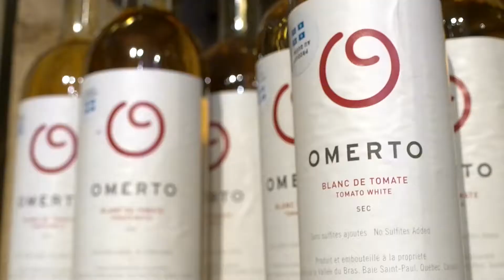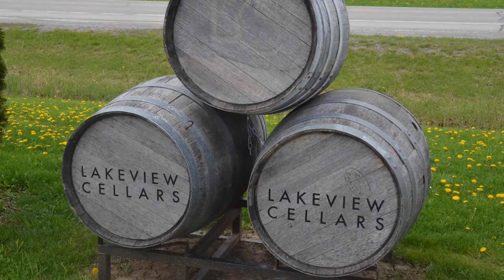Au fil du Saint-Laurent, boutique en ligne de vins et alcools importés du Canada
Au fil du Saint-Laurent, c’est votre boutique en ligne qui propose une sélection unique de vins et alcools importés du Canada.  A la tête de ce projet : Bernard Cornet, importateur et distributeur passionné qui a sillonné l’Est du Canada et a déniché des produits d’exception qu’on ne trouve que dans ce pays du Grand Nord grâce à son terroir et son climat si particulier.
Découvrez les vins du Niagara (élaborés à partir de cépages européens) et les vins spéciaux du Quebec produits à partir de Pommes, Poires, Tomates, Erable,  Bleuets sauvages ou encore de cassis. Et bien entendu  les cidres et vins de Glace,  exclusivement issu de la presse de raisins naturellement gelés sur les vignes et vendangés entre -8° et -12°C précisément.
Retrouvez aussi sur la boutique en ligne de nombreux alcools et vins fortifiés du Québec avec des constituants spécifiques comme le sirop d'érable, des algues du St Laurent, des canneberges, des champignons de Gaspésie,…
Côté épicerie fine, vous trouverez sur la boutique en ligne, entre autres spécialités canadiennes, de la confiture de bleuet sauvage, de la gelée d’Erable, des vinaigrettes de canneberge à la framboise, bleuet ou thé vert et bien sûr l’incontournable sirop d’Erable.
En parallèle, Bernard Cornet vous propose de vous évader lors de séjours organisés dans les régions viticoles produisant les vins que vous aimez. Vous logerez en chambres d’hôte, découvrirez les meilleurs cépages canadiens et partagerez leur savoir-faire avec les vignerons.
Au fil du Saint-Laurent organise aussi des soirées découvertes à partir de 8 personnes. Evadez-vous au Canada le temps d’une soirée grâce aux dégustations de vins et alcools accompagnés de spécialités locales en toute convivialité.

Novices ou amateurs de vins, rendez-vous sur “Au fil du Saint-Laurent”, votre boutique en ligne  de vins et alcools, à la découverte des vignerons et distillateurs de l’Est du Canada.

Infos:
Au Fil du Saint-Laurent
Rue du Messager d'Anvers 5
1400 Nivelles